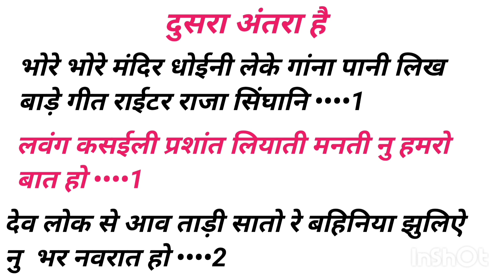tora jaisan marda ke✍️भक्ति सॉन्ग 2023👉लिखा हुआ फ्री गाना👉 bhakti song likha hua 2023👉Shivani Singh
gana likha
gana dikhao